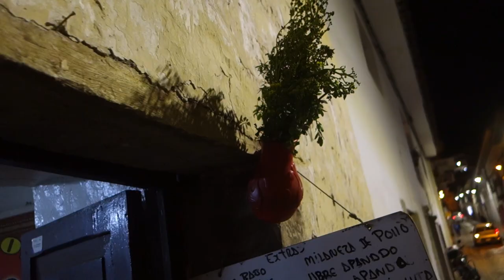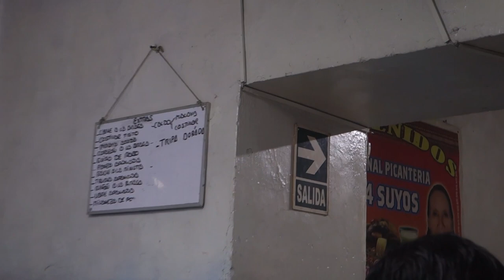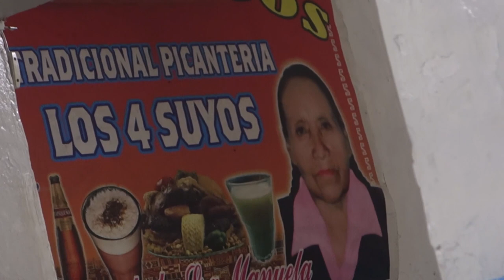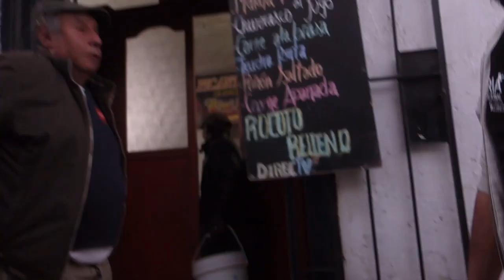Crónicas Chicheras (17) : Chicherias del Cusco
Iniciamos un recorrido por chicherías emblemáticas de la ciudad del Qosqo (Perú). Desde la sabrosa chicha de la comunidad campesina de Kenko hasta las míticas picanterías de los 4 Suyos y la Chavela. Lugares entrañables donde vale la pena perderse una larga tarde. Sabor andino.
Vean otros episodios de Cronicas Chicheras en este canal y en lamosca.tv